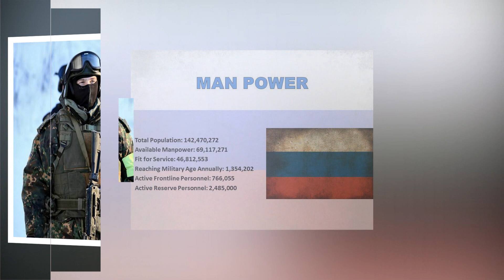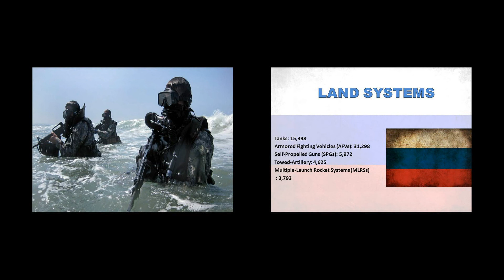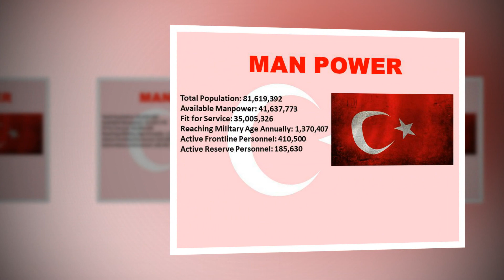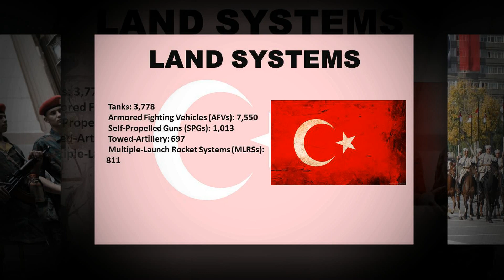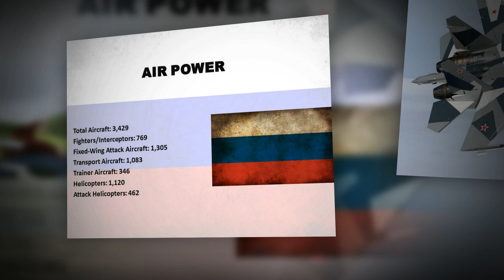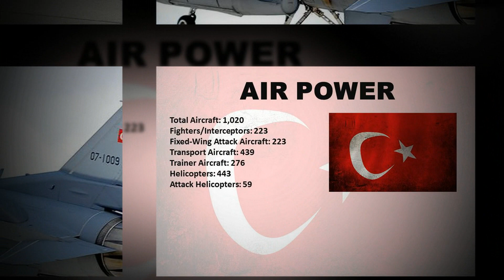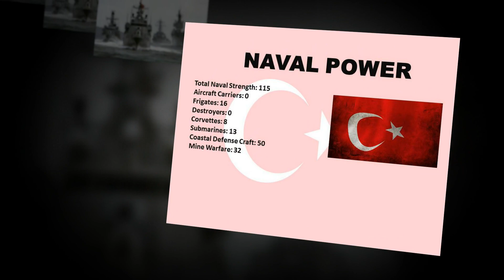Russia VS Turkey Military Comparison | Russian Army VS Turkish Army Syria Crisis 2015